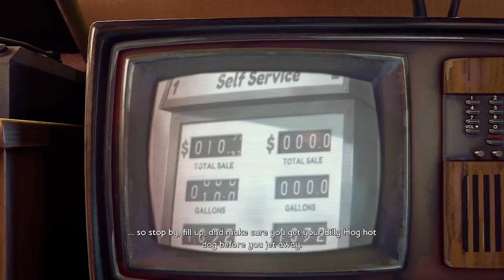Big bugs... Tiny people- Grounded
AHHH BUGGSSS! Bugs, bugs and bugs. Today I attempt to survive the GREAT DANGER of the backyard. Yeah. The backyard. If this vid gets two subs I will have a party and release a special video.